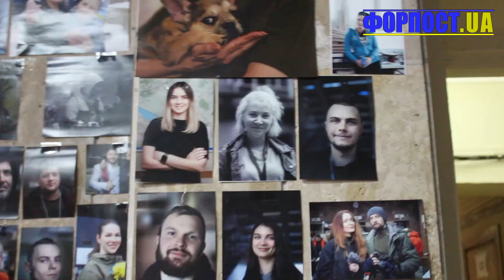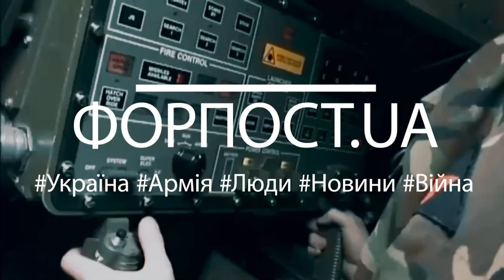Форпост.UA - випуск за 22.06.2022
🔶Небесна кара – покарання для рашистів з 0:10
🔶Фронтовий драйв – сміливий «Жбан» з 1:10
🔶Провісники перемоги –  про оперативну ситуацію на Дніпропетровщині з 2:10
🔶Ангели добра –про волонтерів Координаційний штаб волонтерів Дніпра з 3:45
🔶Нас ніколи не здолати! – нас нікому не перемогти з 4:27